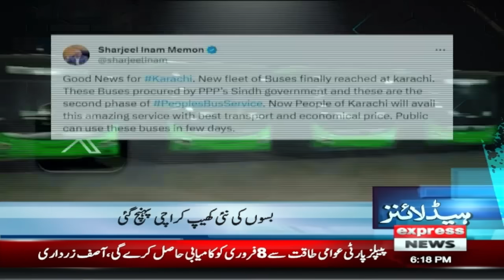PTI in action | Tickets Final | News Headlines 6 PM | 06 Jan 2024 | Express News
PTI in action | News Headlines 6 PM | 06 Jan 2024 | Express News